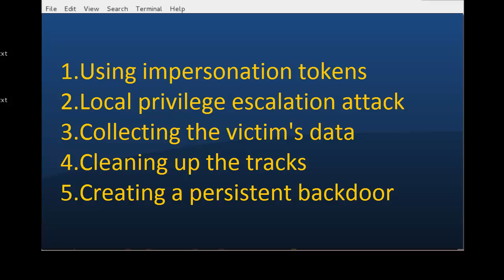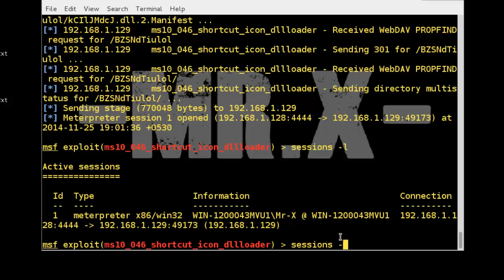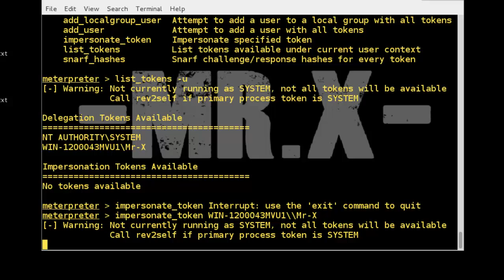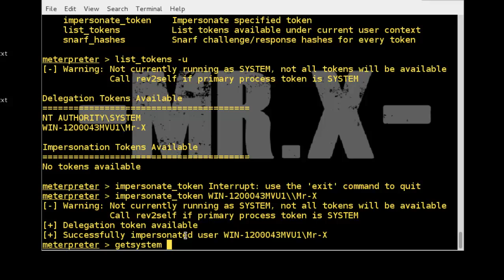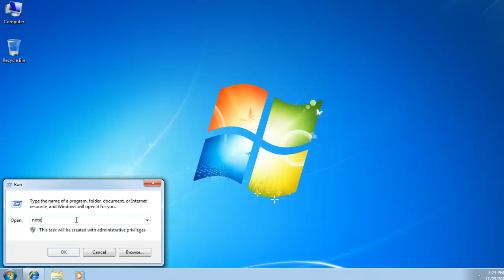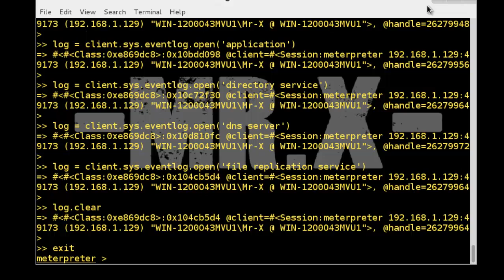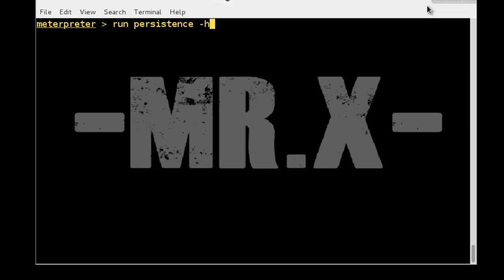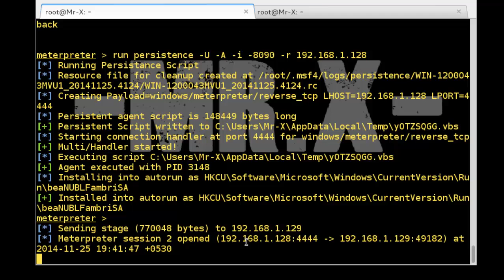Ethical Hacking Course Part-9 Escalating Privileges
Hello Friends,
Today we are going to discuss Ethical Hacking Course Part-9 Escalating Privileges. In this video we are going to discuss more about metasploit.